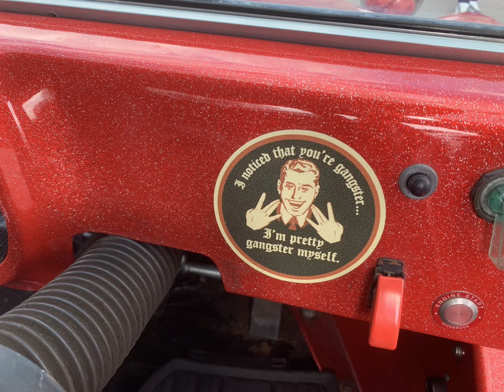Beach Buggies at Volksworld 2022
A selection of beach buggies from our day trip on the Sunday of the Volksworld 2022 show.